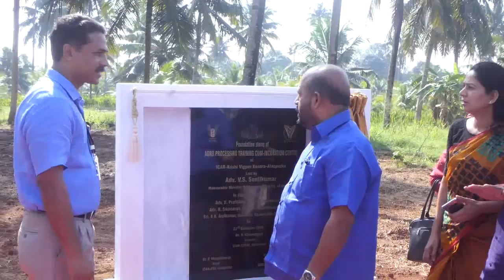കാർഷികസെമിനാർ-കൃഷിഭവൻ കൃഷ്ണപുരം, കായംകുളം